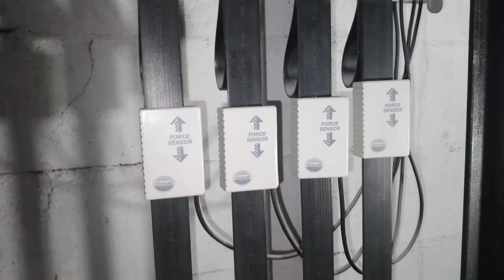CINTAS DE TRAÇÃO GEN 2 OTIS